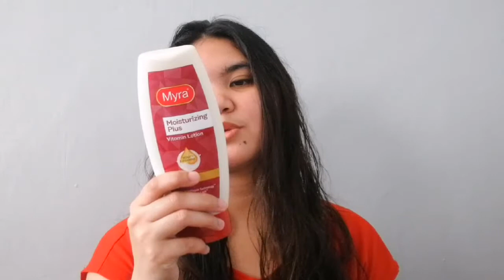Myra Products Review / ANG HABA NG VIDEO NA 'TO! W/ TIME STAMPS PO SA DESC BOX SA LAHAT NG PRODUCTS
FYI: This review is based on my experience only and I'm just sharing it to help the viewers in one way or another.

Hello Myra! If you are watching, this is also like my customer feedback. CHAROT!

00:03 ~ Intro: About Skin care brands that work for me
01:49 ~ About Myra
02:58 ~ Myra BB Cream
03:45 ~ Myra E Capsule
06:10 ~ About the product lines of Myra (red, blue, orange)
07:19 ~ Myra Facial Wash (Hydration)
14:02 ~ Myra Facial Moisturizer
19:20 ~ Myra Lotion
24:14 ~ Myra Pressed Powder
*Additional notes:
1) Pinipindot po yung pressed powder to open! Nasira ko lang po. Hhahhaahha Sorry naman.
2) P129.00 pesos po ito na nabili ko! Mali nasabi ko. (How not to be sabog?
27:43 ~ Final thoughts / Additional kuda about Myra products / Comparison with other products
30:13 ~ Myra Facial Wash (Whitening) / More kuda esp the Myra Capsules (Ang daldal ko ba? Kawawa naman kayo)
33:14 ~ Suggestions ko